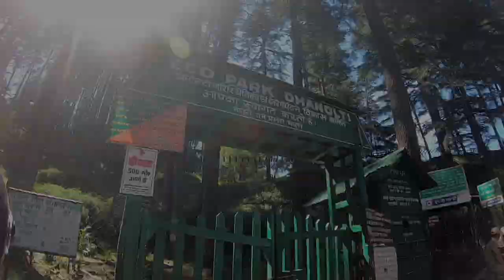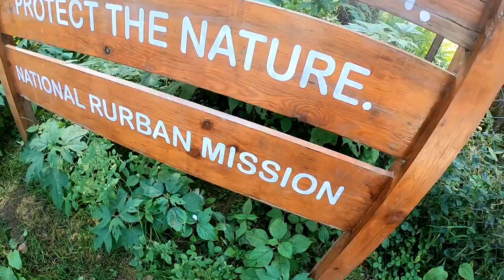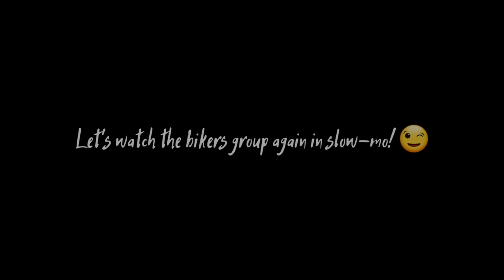Dhanaulti - Beauty Beyond Mussoorie | Eco Park | Full Vlog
This vlog covers my Dhanaulti journey. I visited Eco Park which one of the most popular place there. Watch full vlog and enjoy! 😎
Video kaisi lagi, comment krke btane 💬